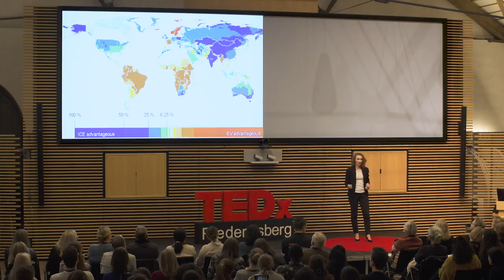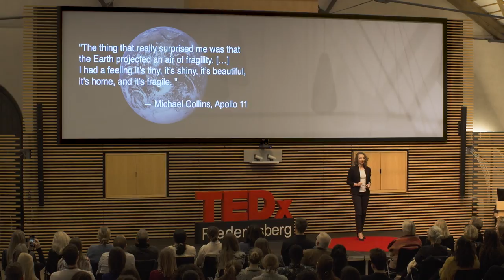How to Consume Sustainably | Eléonore Pierrat | TEDxFrederiksberg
Eléonore Pierrat is pursuing her PhD degree in sustainability in Denmark. She previously studied & worked as an environmental engineer in France and Brazil. Living in different countries has provided her with an understanding on how differently we perceive sustainability internationally. Eléonore will be sharing her personal journey. It is challenging to choose sustainable products. And she will be asking us: what does “sustainable actually mean?”   Eléonore Pierrat is pursuing her PhD degree in sustainability in Denmark. She previously studied & worked as an environmental engineer in France and Brazil. Living in different countries has provided her with an understanding on how differently we perceive sustainability internationally. Eléonore will be sharing her personal journey. It is challenging to choose sustainable products. And she will be asking us: what does “sustainable actually mean?” This talk was given at a TEDx event using the TED conference format but independently organized by a local community.